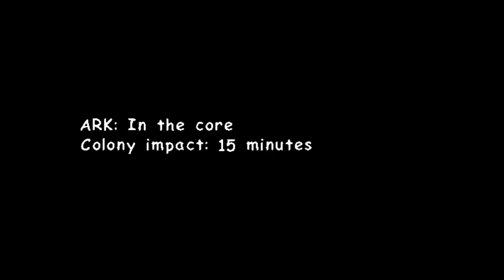ProZD Plays Sonic Adventure 2 Battle // Ep 28: Cannon's Core